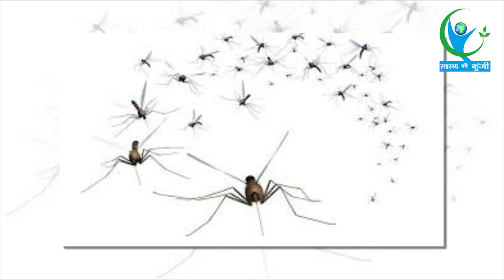मच्छरों के प्रकोप से अब मिलेगी राहत, इस Technique से गायब हो जाएंगे दुनिया के सारे मच्छरों की फौज